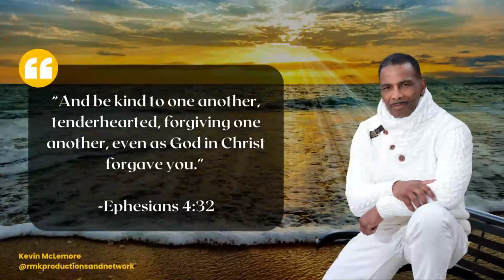And be kind to one another, tenderhearted, forgiving one another, even as God in Christ forgave you.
Welcome to Motivational Sundays with Kevin and Friends! In this heartfelt episode, we reflect on gratitude, kindness, and forgiveness, inspired by the biblical quote: "Be kind to one another, tenderhearted, forgiving one another, as God in Christ forgave you" (Ephesians 4:32).

Vanessa shares a moving Thanksgiving experience, emphasizing the importance of forgiveness and inner peace. Christopher recounts a powerful story of compassion during a city parade, reminding us of the impact of small acts of kindness.

Join us for inspiring conversations every Sunday at 9 AM EST, as we explore meaningful quotes and how they resonate in our lives. Don't miss this uplifting discussion!

Inspire •Inform•Educate•Entertain – RMK Production is your entertainment & Knowledge Universe. RMK Productions introduces his audience to well-known authors, leaders, entrepreneurs, celebrities, famous athletes, TV reality show stars, movie stars, musicians, Olympic athletes, psychologists, psychiatrists, distinguished educators, and many more. Here, you find real guest with inspiring stories from across the globe and industries, how they have struggled their ways to the top. Fun filled real life experiences, that will make you laugh to the core and will also inspire you to grow and excel in life. On RMK Production & Network, we will bring you talk shows, interesting discussion with our panel of experts, Live Events, Music and a lot of other mind blowing and knowledgeable shows

Share The Message - Reach One Teach One